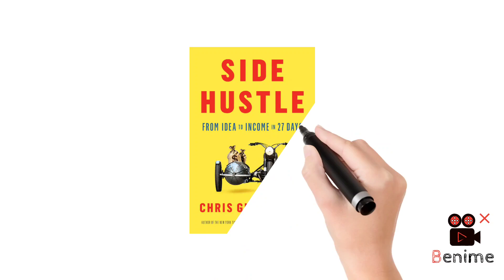Passive Income Books To Read || Passion To Read 📚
Passive Income Books To Read.

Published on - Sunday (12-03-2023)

passive Income Books
side hustle ideas
side income
books for self development

Hii guy's
I love ❤ to read the different types of books📚. My main motto of creating the YouTube channel is that, the knowledge which is gained by me by the reading books are Share with you.